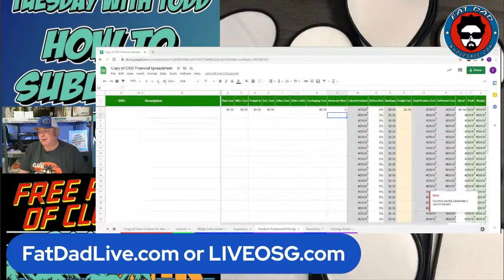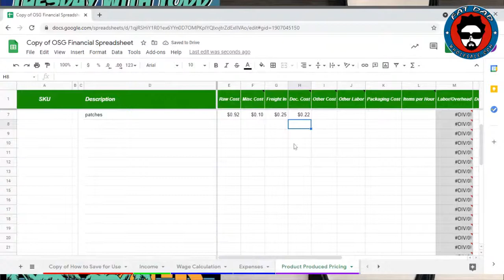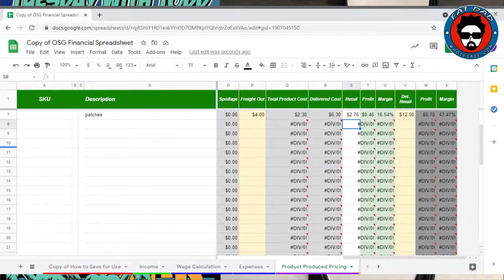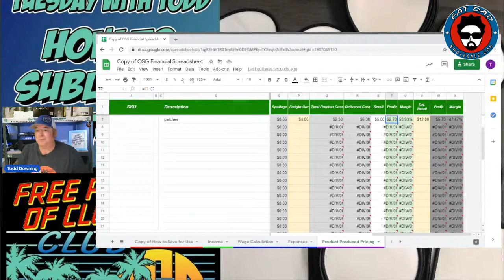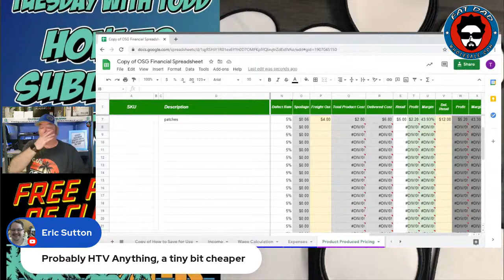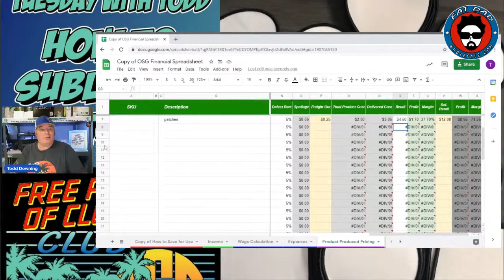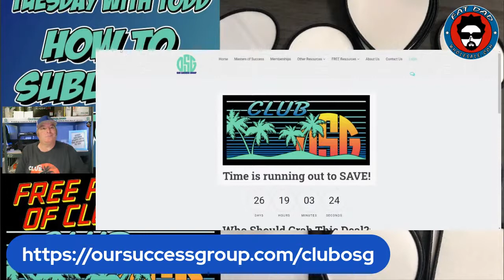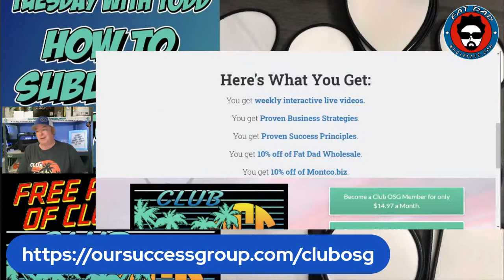Tuesday With Todd 5.4.21 How to sublimate patches - Club OSG FREE PREVIEW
On this episode of TWT we show how to sublimate patches and after that you will see a FREE PREVIEW of Club OSG where we talk pricing and marketing of the patches.

So, what is Club OSG? Well, we had people that were wanting training, wanted, to grow their business, and wanted to better themselves but were on a limited budget (sound like you or someone you know) and if you know us, you know that we want to provide resources that empower business owners to achieve their idea of success. If you don't know us this is our chance to prove our monthly trainings and mastermind is worth it.
Access to a minimum of 2 Club OSG After Hours that follow right after Tuesdays With Todd where we discuss pricing and share marketing ideas of the product showcased.
Access to Small Business Saturday where live interactive discussion will not only help develop your business but will help better yourself too.
Access to a private Facebook group. This is where all the broadcasts will be shown and we are able to hold great conversations about those broadcasts.
So, what is all of this going to cost you? Well, you get everything listed for the low, Low, LOW cost of $24.97 per month.
BUT WAIT THERES MORE!!!
When you sign up in the month of May during our founder's pricing you will only pay $14.97 a month. For less than $.50 a day you will have the tools and support to start building your empire.
Now, in June this price will go up to $19.97 and in July it will go up to its regular price of $24.97 so you will want to sign up NOW here
We are offering a FREE preview during the month of May so you are able to see what is in store for you starting tonight!
You and your business are worth investing in and for less than $.50 a day I don't know if there's anything better out there that will provide you as much value.